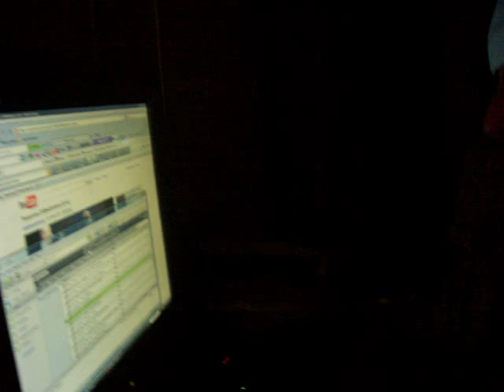Young Rip Freestyle 2